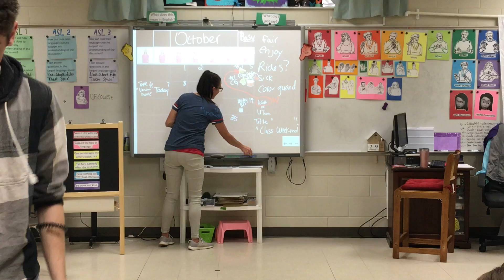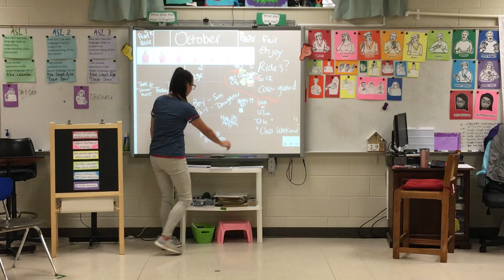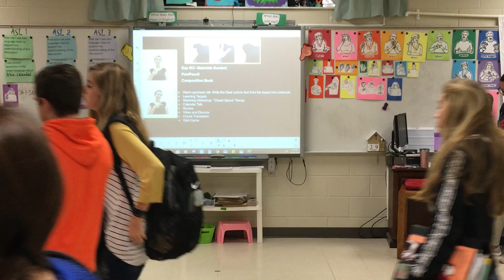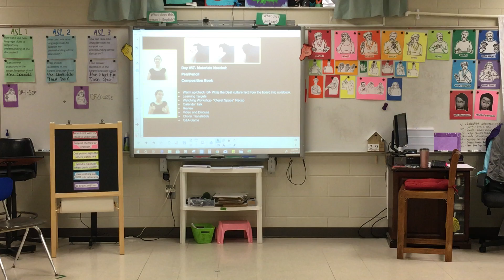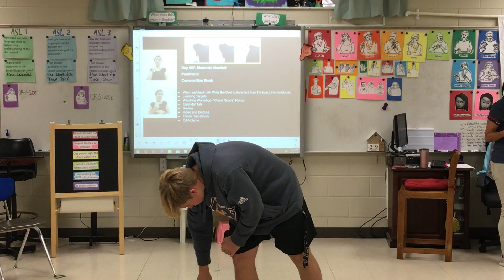10.30.19 6th Period ASL 1 Calendar